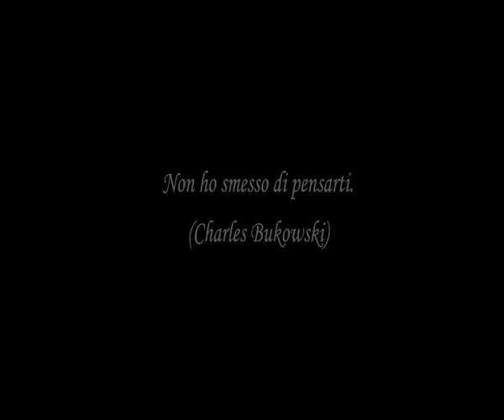Non ho smesso di pensarti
Non ho smesso di pensarti" di Erica Ronchi, erroneamente attribuita a Charles Bukowski, letta da Giovanni Morassutti